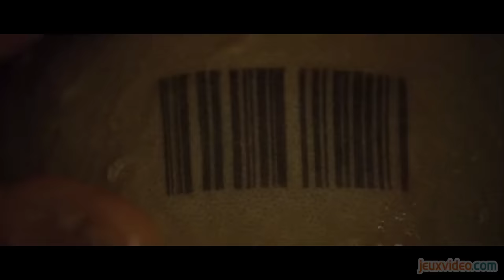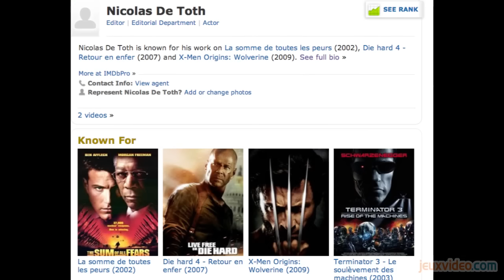CROSSED - 24 - Hitman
Crossed Hitman 05 Février 2014
Vous l'avez réclamé à corps et à cri pendant des mois, vous voici satisfaits. Cette semaine, Crossed s'attaque... à Hitman.